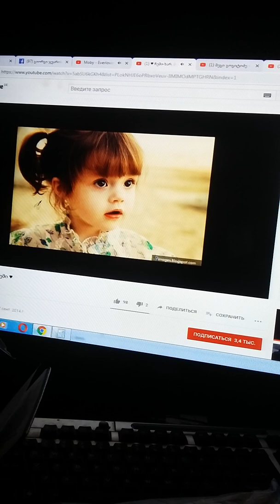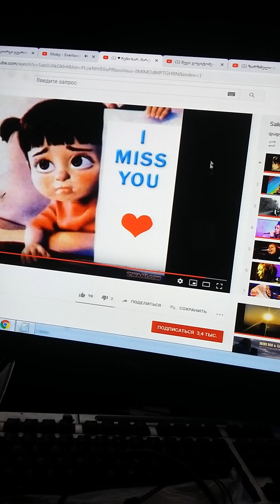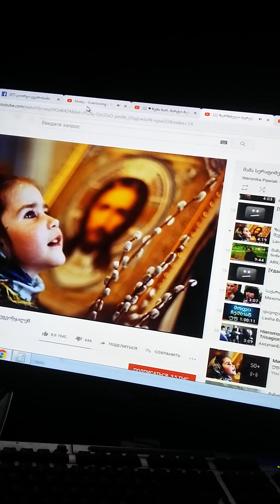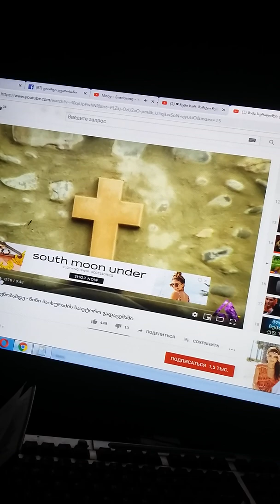3. რული (ruli) სიყვარული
ადამიანის სული და რელიგია ( წითელი წიგნი ) (adamianis suli da religia witeli wigni ) ჰეგელი.შელლინგი.ლევ ტელსტოი. ლესსინგი.სპინოზა.ბერდიაევი.ოტტო ვაინინგერი. ''აფორიზმები''.კანტი.პასკალი.ნიკოლოზ კუზანელი.უილიამ ჯემსი.ემერსონი. უილიამ ჩანნინგი.ბენიამინ უაიტკოლი.მაისტერ ეკჰარტი. სენეკა. ბჰაგავატ გიტა.ღვთაებრივსა და ეშმაურ ხვედრს შორის გამოწილვის იოგა. თამაზ ჩხენკელი.რუდოლფ შტაინერი.საამშენებლო ქვები გოლგოთის მისტერის შესაცნობად. შოთა რუსთაველი. დავითის სალმონი. ჰიუისმანსი. ბლეზ პასკალი. იოჰან ტაულერ. პროკლე დიოდოხოსი. პეტრიწე. აღმაშენებელი: „ჭეშმარიტება არის აზრი, რომელიც ცხადი და ნათელია „ჭეშმარიტება არის შეთანხმების საფუძველზე შემუშავებული დებულება, რომლის მიღება ხელსაყრელია“   “ჭეშმარიტება არის იდეა, რომელიც სასარგებლოა“. თამარ მეფე. გიორგი ბრჭყინვალე. ერეკლე მეორე. თბილისი. საქართველო. სამშობლო. ღმერთი. სული. ადამიანი. ზვიად გამსახურდია. 26 მაისი. 9 აპრილი. 1921 წლის კონსტიტუცია. საკაშვილი. ივანიშვილი. ქართული ოცნება. ნაციონალური მოძრაობა. საპატრიარქო. პატრიარქი. ილია მეორე. მამა გაბრიელი. ილია მართალი. რუსთავი 2. სამართალი. სასამართლო სისტემა.ჭეშმარიტება. ა.ბ.გ.დ.ე.ვ.ზ.თ.ი.კ.ლ.მ.ნ.ო.პ.ჟ.რ.ს.ტ.უ.ფ.ქ.ღ.ყ.შ.ჩ.ც.ძ.წ.ჭ.ხ.ჯ.ჰ. იაკობ გოგებაშვილი.დედა. დედაენა, დედამიწა, დედაბოძი, დედაქალაქი,დედმამიშვილი,დედაკაცი.დედამშობელი. დედა ღვთისმშობელი. ჩემი დედას ვფიცავარ ჩემი დედას შევეშვი, ნიკო ჩოხელი. ძაღლები, კავკასიური ნაგაზი. ცხვარი, მეცხვარე, გოდერძი ჩოხელი. შოთა,ილია,აკაკი,ვაჟა და გალაქტიონი. ალექსანდრე ყაზბეგი,  მამო ჩვენო, რომელი ხარ ცათა შინა, წმინდა იყოს სახელი შენი, და მოვიდეს სუფევა შენი, იყოს ნება შენი, ვითარცა ცათა შინა, ეგრემცა ქვეყანასა ზედა, პური ჩვენი არსებისა მოგვეც ჩვენ დღეს და მოგვიტევე  ჩვენ თანანდებნი ჩვენნი, ვითარცა ჩვენ მოვუტევებთ თანამდებთა მათ ჩვენთა,რამეთუ შენი არს სახელი და დიდება უკუნი^თი უკუნისამდე. ამინ,რამეთუ შენი არს სუფევა და ძალი და დიდება საუკუნეთა მიმართ. ამინ ცხრა ნეტარება,1. ნეტარ იყვნენ გლახაკნი სულითა, რამეთუ მათი არს სასუფეველი ცათა.2. ნეტარ იყვნენ მგლოვარენი გულითა, რამეთუ იგინი ნუგეშინისცემულ იქმნენ.3. ნეტარ იყვნენ მშვიდნი, რამეთუ მათ დაიმკვიდრონ ქვეყანა.4. ნეტარ იყვნენ, რომელთა შიოდეს და სწყუროდეს სიმართლისათვის, რამეთუ იგინი განსძღენ. 5. ნეტარ იყვნენ მოწყალენი, რამეთუ იგინი შეიწყალნენ.6. ნეტარ იყვნენ წმინდანი გულითა, რამეთუ მათ ღმერთი იხილონ. 7. ნეტარ იყვნენ მშვიდობის-მყოფელნი, რამეთუ იგინი ძედ ღვთისად იწოდნენ.8. ნეტარ იყვნენ დევნულნი სიმართლისათვის, რამეთუ მათი არს სასუფეველი ცათა.. 9. ნეტარ იყუნეთ თქვენ, რაჟამს გდევნიდენ და გყვედრიდენ, და თქვან ყოველი სიტყვა ბოროტი თქვენდა მომართ სიცრუით ჩემთვის; გიხაროდენ და მხიარულ იყვენით, რამეთუ სასყიდელი თქვენი დიდ-არს ცათა შინა.